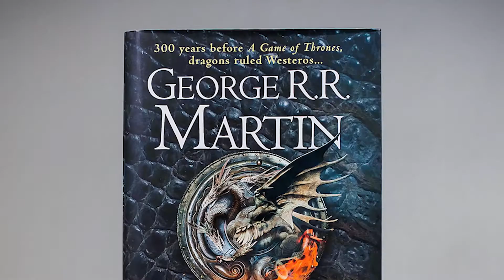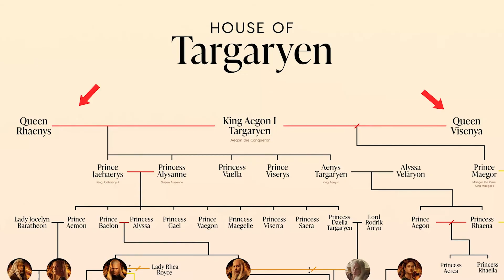House Of The Dragon EXPLAIN How They'll Avoid GOT MISTAKES..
Welcome back to Recap District, today on this channel we are going to talk about “House of the Dragon Just Reckoned With Game of Thrones’ Dark Past + House of the Dragon cast: 11 main characters in Game of Thrones prequel - from Princess Rhaenyra to Daemon Targaryen” House of the Dragon hasn’t aged up any of its child characters like Game of Thrones but is trying to be more thoughtful with them all the same. Near the end of House of the Dragon episode 2, King Viserys I Targaryen (Paddy Considine) addresses his Small Council on a very important topic: marriage.

Everyone knows that the king must marry again. Even though he’s already declared his daughter Rhaenyra (Milly Alcock) as his heir, a king needs more progeny to fully secure his reign. Set hundreds of years before the events of Game of Thrones, new HBO prequel show House of the Dragon will cover the bloody Targaryen civil war outlined in George R.R. Martin’s Fire & Blood. Here’s a guide to the main characters in House of the Dragon, the actors playing them, and where their loyalties may lie in the conflict known as the Dance of Dragons.

House of the Dragon Stars on How Rhaenyra Targaryen is like Daenerys in Game of Thrones Prequel